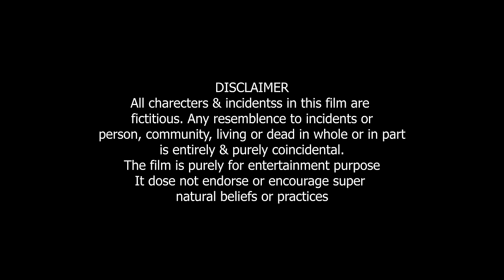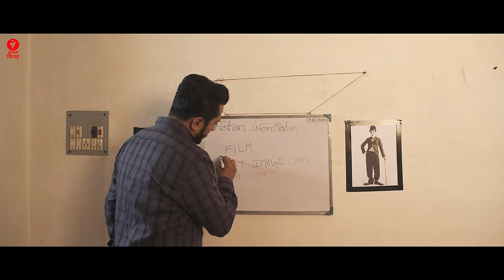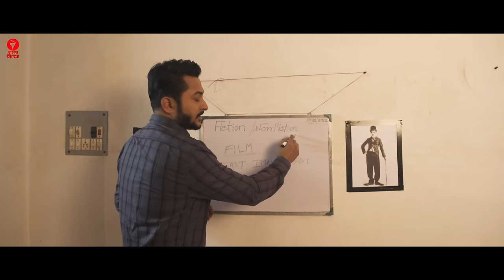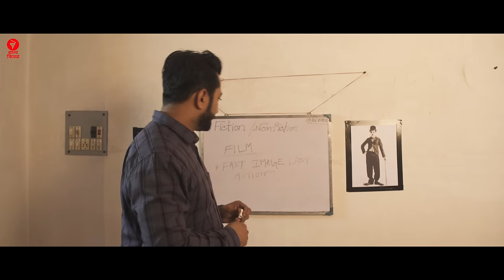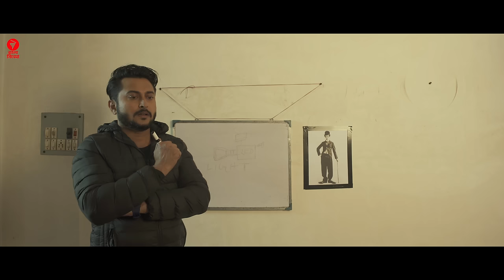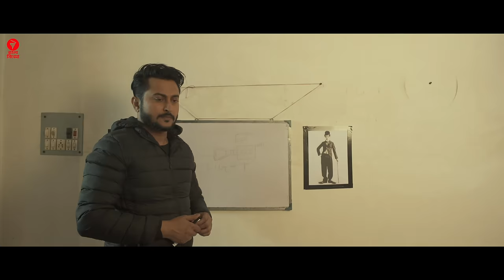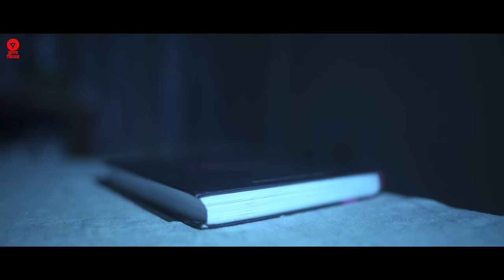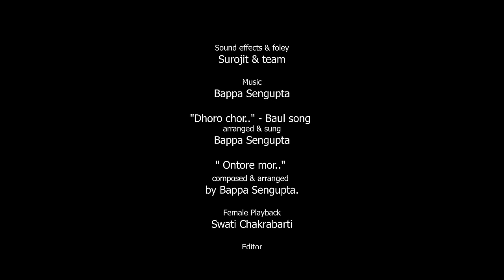কায়া - KAYAA | Bangla Horror Full HD Movie | Sanjib Sarkar, Palash Ganguly, Mouli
Watch the Bengali Horror movie  “Kayaa : কায়া” বাংলা সিনেমা, Directed by Shital Bhattacharya, starring Sanjib Sarkar, Palash Ganguly, Mouli Bhowmik, Gourav Sikder, Subhajit Chaulia & Others.

Movie - Kayaa
Language - Bengali
Genre - Horror, Thriller
Director - Shital Bhattacharya
Story - Anushree Kar
DOP - Shital Bhattacharya
Music & Background Score - Bappa Sengupta
Editor : Soumyadip Chowdhury
Art Director : Bhuban Middya
Makeup :  Abhijeet Bhattacharya
Cast : Sanjib Sarkar, Palash Ganguly, Mouli Bhowmik, Gourav Sikder, Subhajit Chaulia & Others.

Synopsis - A film institute teacher and his girlfriend go to a village one day, where an evil spirit enters the girl and then all the problems begin.